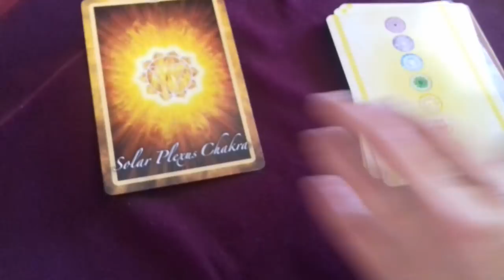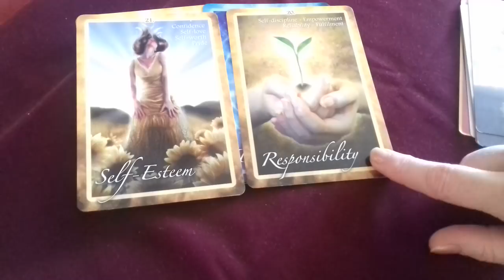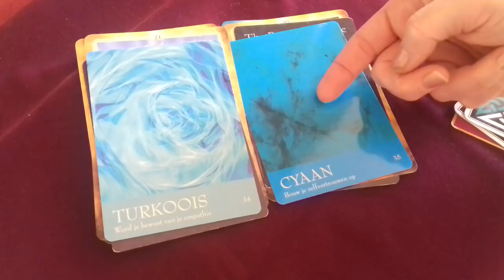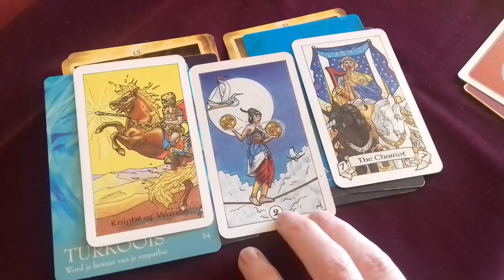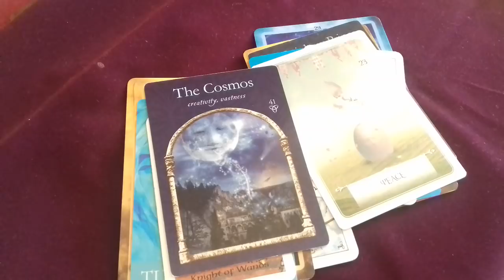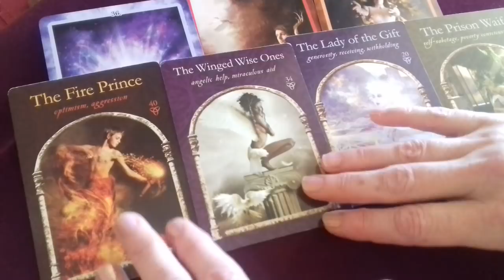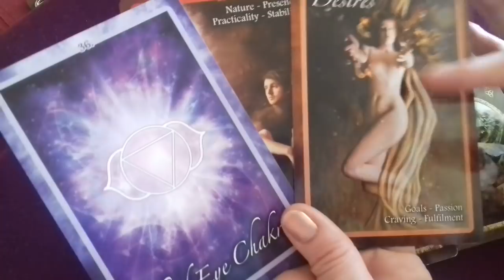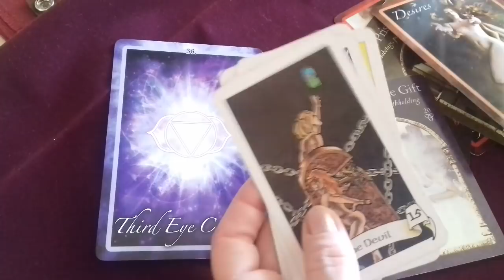Pick A Card- Are You ready to Love & Trust Again? 💓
How can I get over Fear to Love & Trust again? Long & in-depth as this is my BIRTHDAY PRESSIE to all you lovely people 💓
#1 4:48
#2 29:11 (last part in part 2)
#3 in Part 2
NUMBERS 2, the vid cuts off right at the end of your reading, see part 2 for that. It's worth it!

Love
Sparkling Diva1111